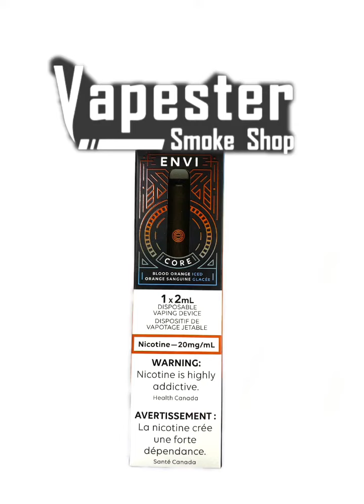ENVI DISPOSABLE VAPE ALL FLAVOURS AVAILABLE AT VAPESTER SMOKE SHOP VAPESTER BRITISH COLUMBIA CANADA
ENVI DISPOSABLE VAPE PODS ALL FLAVOURS AVAILABLE AT VAPESTER SMOKE SHOP VAPESTER BRITISH COLUMBIA CANADA
1961 commercial drive Vancouver, BC, Canada
Flavours:
ENVI Blue Razz
ENVI Grape
ENVI Green Apple
ENVI Orange Mango Guava
ENVI Classic Red
ENVI Banana Ice
ENVI Blood Orange Ice
ENVI Mango Ice
ENVI Lush Ice
ENVI Coffee Tobacco.